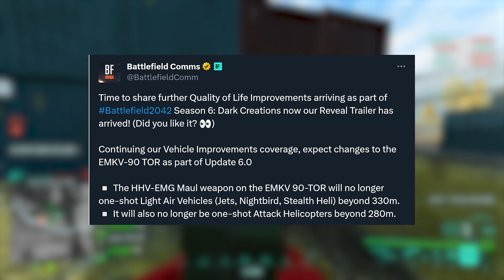DICE leakt mal wieder die komplette Season 6 für Battlefield 2042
Battlefield 2042 Season 6: Dark Creations wurde von DICE fast komplett geleaked. W4ffen, Map, Fahrzeug und Gadgets können aus den Leaks und dem neuen Trailer erfahren werden. Das und weitere Neuigkeiten in diesem Video.

Kapitel:
0:00 Battlefield 2042 Season 6 Leaks
0:18 Battlefield 2042 Season 6 Offizielle Infos
2:03 Battlefield 2042 Season 6 Map / Karte
4:47 Battlefield 2042 Season 6 W4ffen
6:01 Battlefield 2042 Season 6 Gadgets, Fahrzeug und mehr

Meine Hardware:
*Logitech G Pro X Superlight
*HyperX Alloy FPS
*Beyerdynamic DT 880
*JDS Atom Amp
*Zowie XL2411p
*Steelseries QCK Heavy XXL
*Shure SM7b
*RODE PSA-1
*Go XLR Mini
*Elgato Streamdeck
*Elgato Keylight Air
PC und paar sonstige Sachen findet man bei Twitch